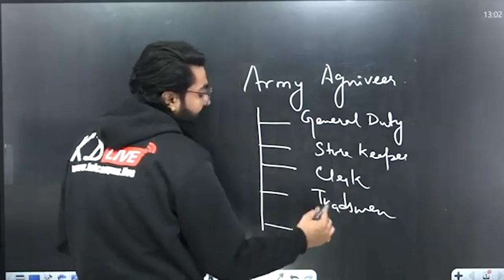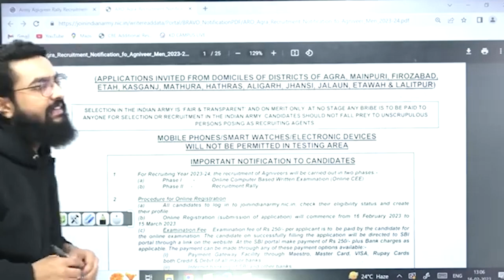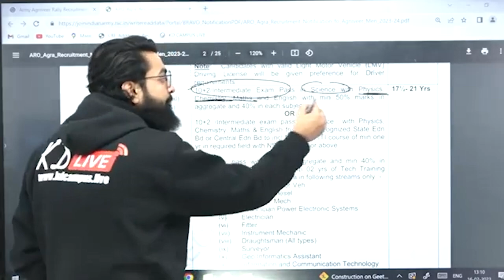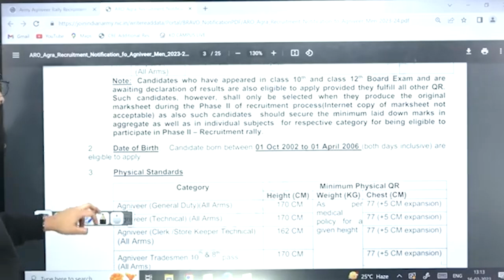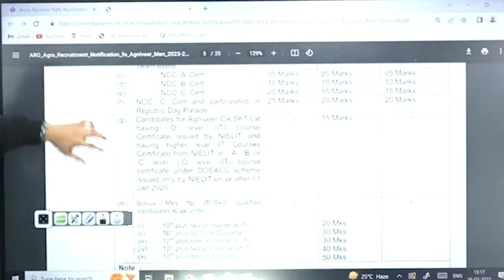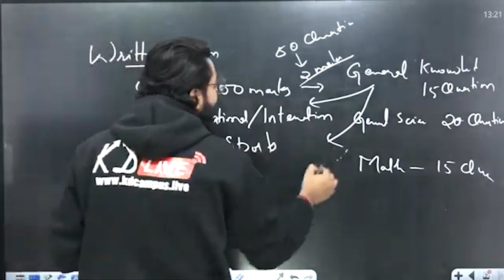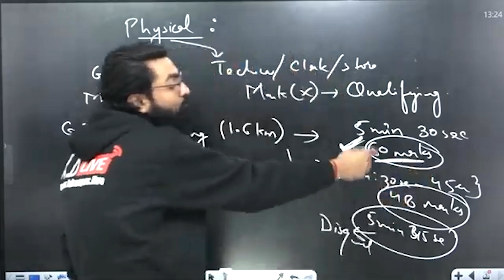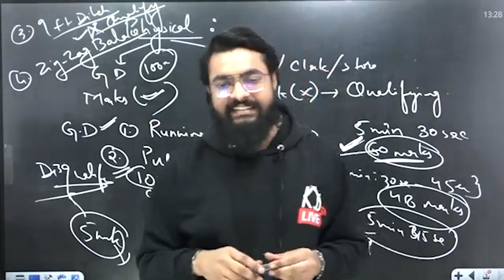Army Agniveer Notification Out !! | Date एवं सम्पूर्ण जानकारी | By Kshitiz Sir